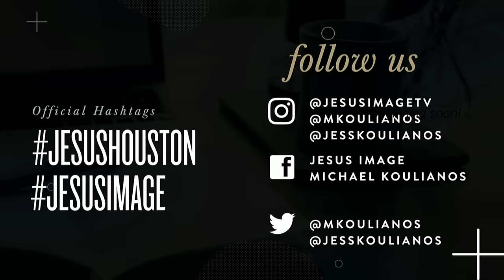Panel Michael Koulianos and Benny Hinn | Jesus Regional Houston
Live from Jesus Regional Houston